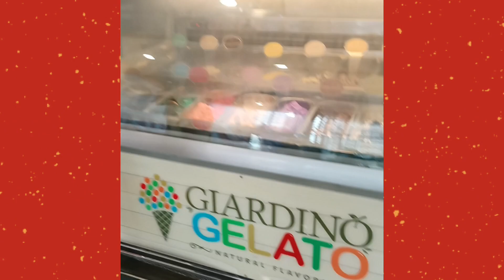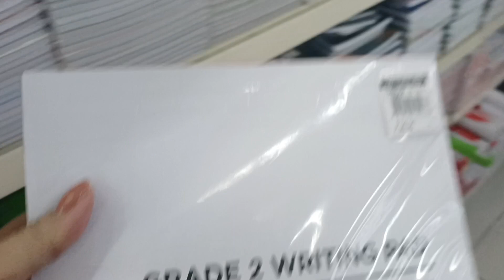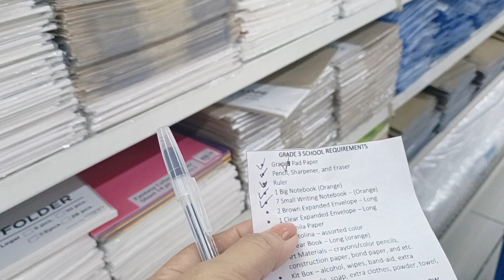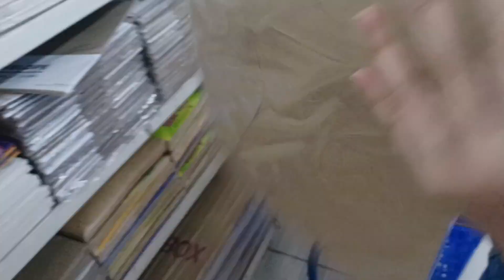Ma mimili kami Ng School Supply|Mommy Yhen Vlog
back to school na kaya ma mimili na kami Ng School Supply